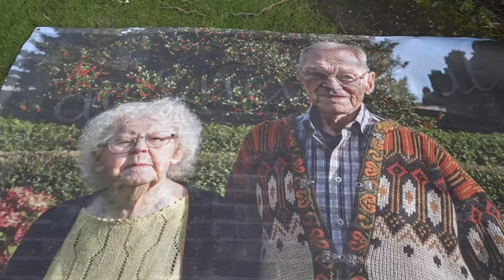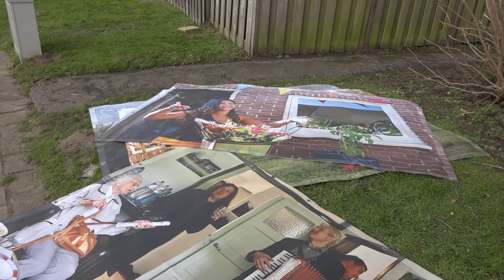TV Charlois - Openlucht foto-expo in de Wielewaal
Joke en Roland exposeren hun prachtige foto's op doeken in de Wielewaal